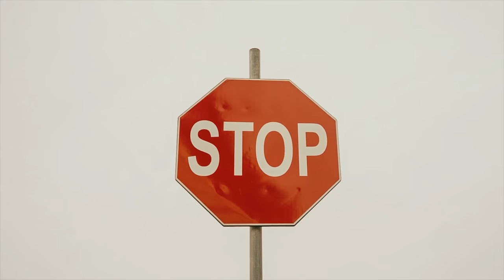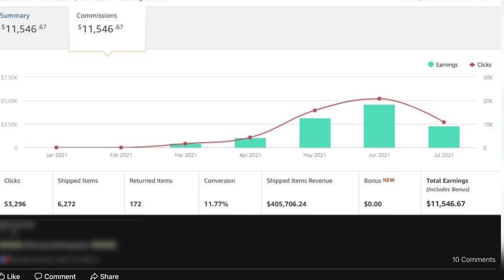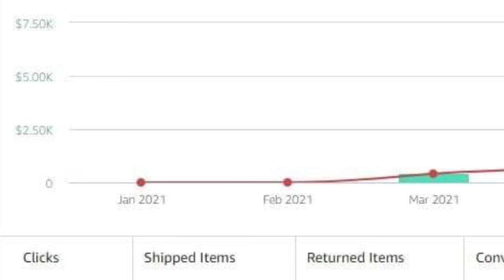New Money Making Method - $11,546.67 in 90 Days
Can you really make money as a YouTuber and or content creator? Without question, yes. However, if that is what matters most. Then you have to make decisions about the type of content you create that supports your desire.

To make more money.

Right now, YouTubers and content creators have an incredible opportunity with the Amazon Influencer program. Dan Currier who shares his experience and how he's gone from zero to over $4,000 monthly in just 90 days.